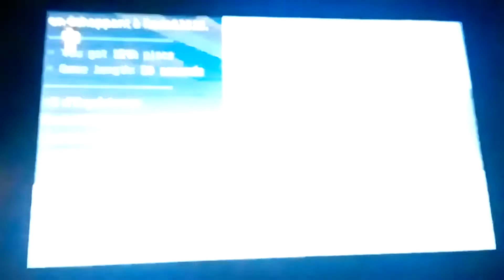Minecraft skywars cubecraft solo